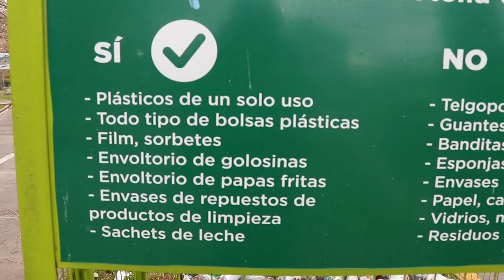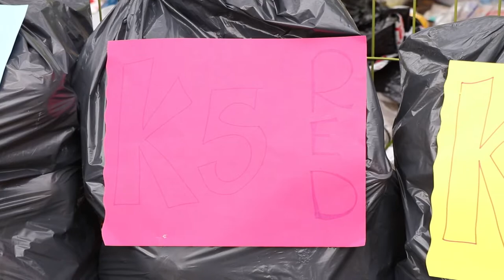En el día del Medio Ambiente, Profe de música y alumnos promueven el reciclaje con Botellas de amor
Adriana Kleiman es profesora de música de las salitas de la escuela San Pedro de Godoy Cruz, Club Regatas y Tomás Godoy Cruz de Ciudad. En esta iniciativa creó una canción que promueve el reciclaje, y junto a sus alumnos y alumnas, con ayuda de los padres consiguieron juntar bolsas con Botellas de Amor que este 5 de junio, en el día del medio ambiente, arrojaron en un contenedor. Junto a Tiziano, alumno de la salita Yellow del colegio San Pedro de Godoy Cruz, que concurrió con sus papás al depósito de Botellas de amor de 25 de mayo y Pascual Segura.
Botellas de amor nació en 2020 de la mano de 7 mujeres que consiguieron el aval del municipio de G.Cruz para colocar estos receptores de botellas plásticas rellenas de desechos reciclables.
La propuesta nos invita a reciclar, como dice la canción para que "juntos logremos un entorno mejor".
Gracias a Adriana, a Tizi y a sus papis, y a todos los alumnos y alumnas que juntaron plástico reciclable.